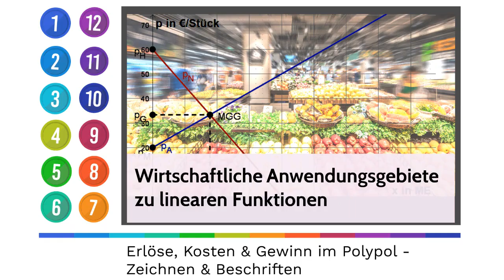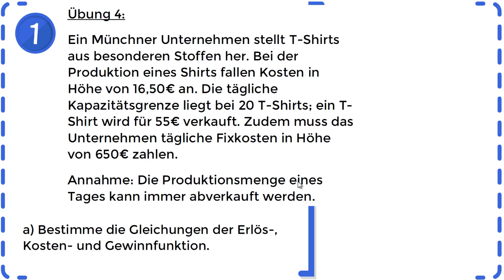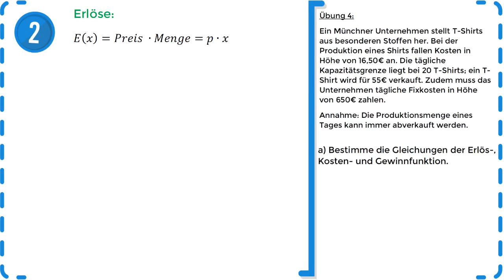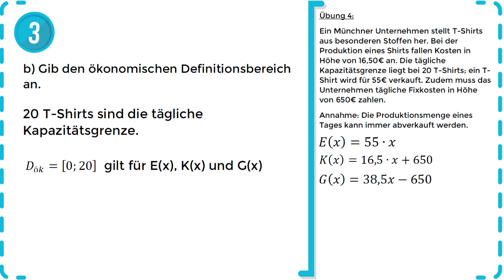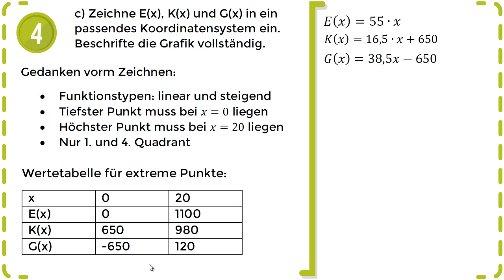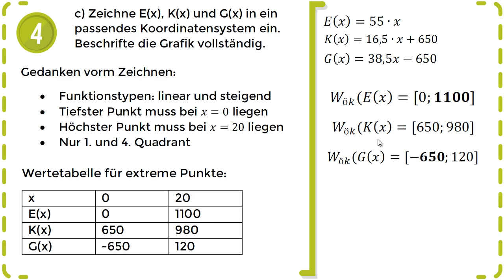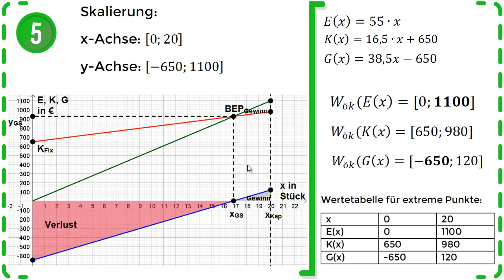Lineare Funktionen - Erlöse, Kosten & Gewinn im Polypol – Zeichnen & Beschriften - Übung 4